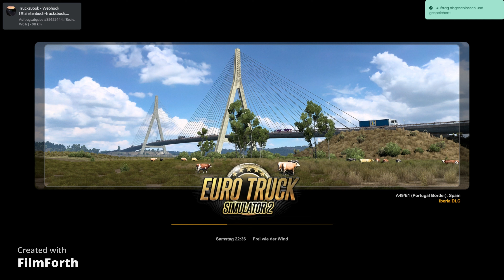Euro Truck Simulator 2 Eine Rauppe will den Rauppenbagger No Commentary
Meine Firma die Lion Heart Logistik

Meine Partnerfirmen sind:
Black Dragon Logistic: